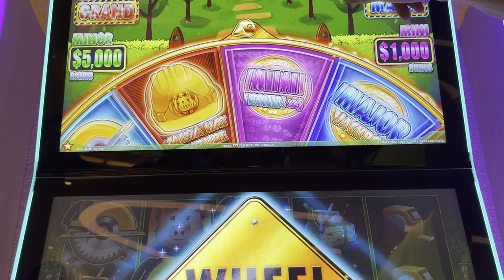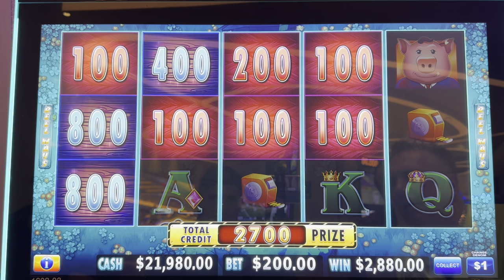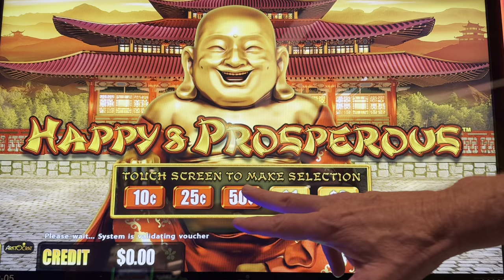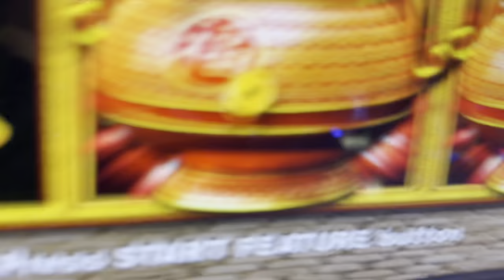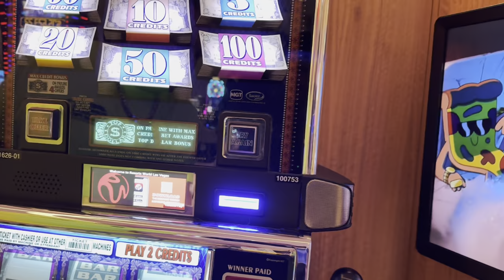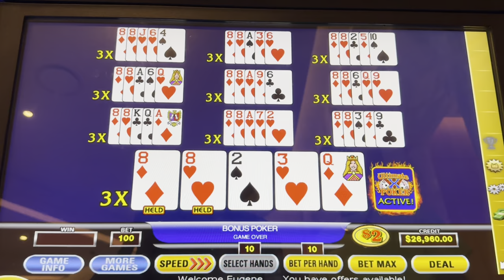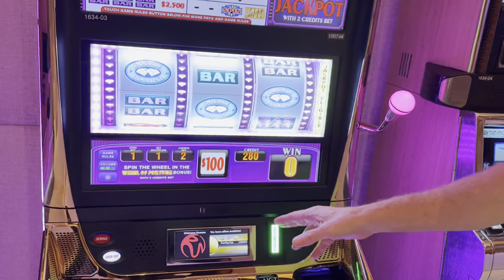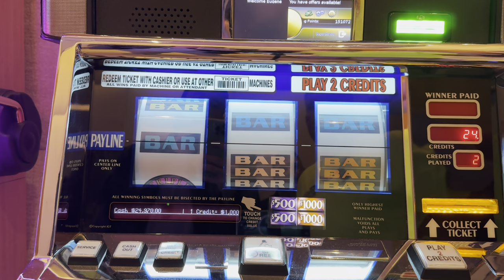$20,000 Slot Buy In Celebrating 200k Subs!